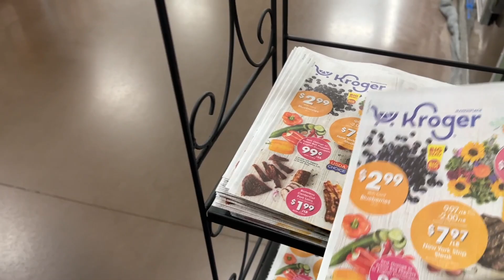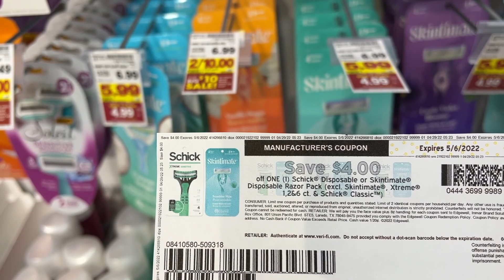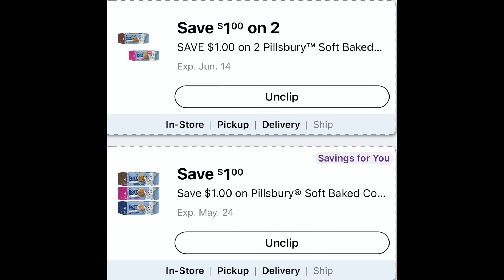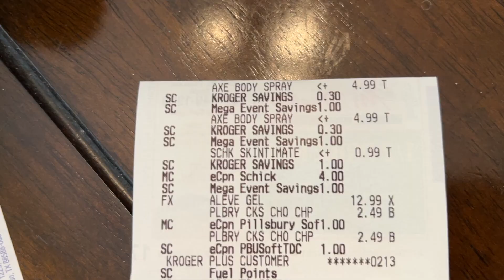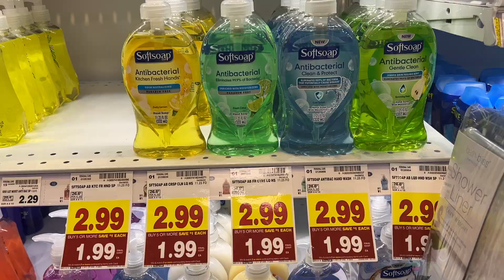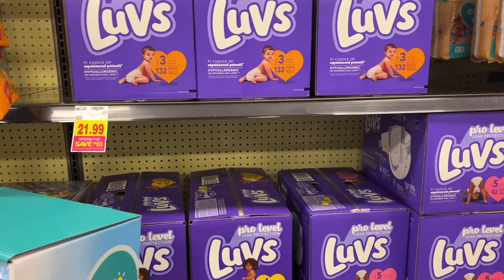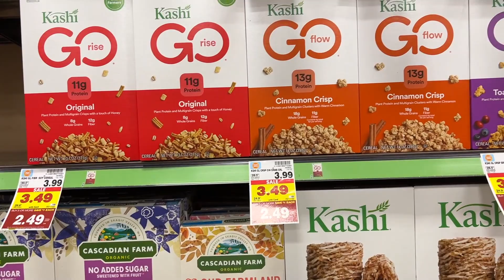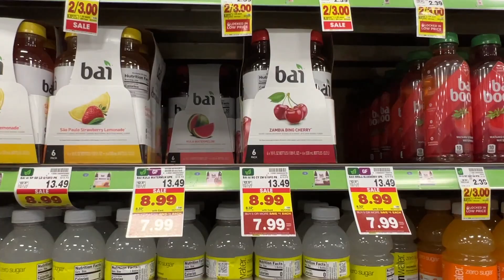KROGER HAUL 5/4-5/10🛒FREE ALEVEX CHEAP FOOD & MORE🔥NEW MEGA EVENT ITEMS PICTURED|COUPONING AT KROGER